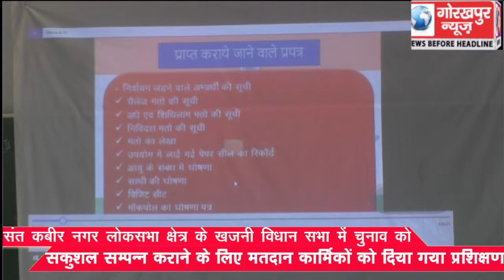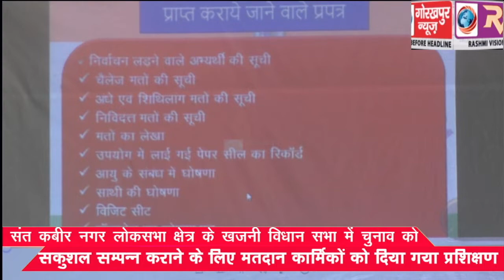संत कबीर नगर लोकसभा क्षेत्र के खजनी विधान सभा मेँ चुनाव को सकुशल सम्पन्न कराने के लिए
संत कबीर नगर लोकसभा क्षेत्र के खजनी विधान सभा मेँ चुनाव को सकुशल सम्पन्न कराने के लिए मतदान कार्मिकों को दिया गया प्रशिक्षण